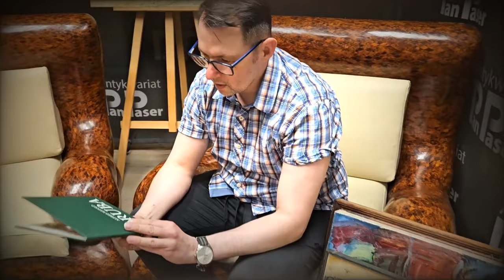REGIONALE tête à tête #4 - Tomasz Jabłoński